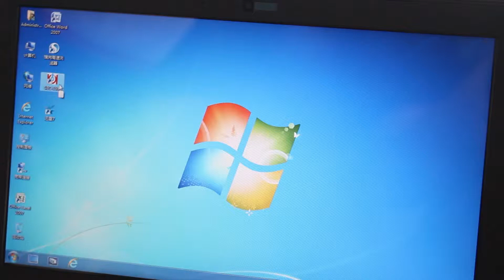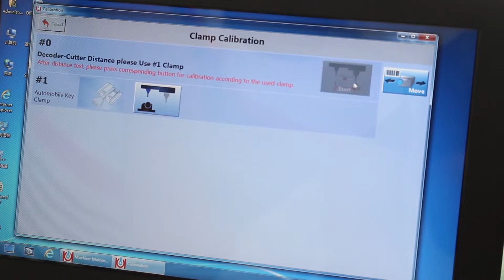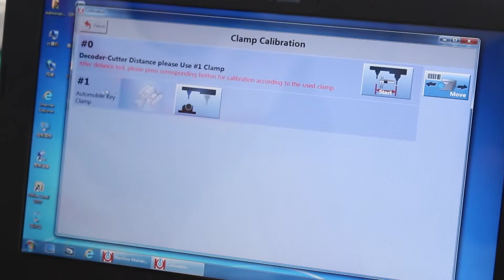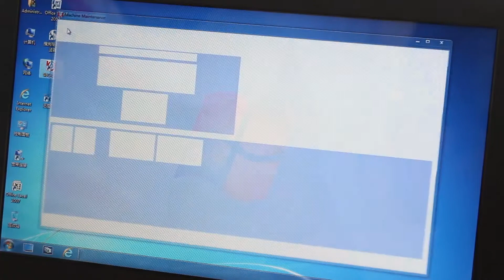SEC-E9 key cutting machine Calibration radio-------by computer control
SEC-E9 key cutting machine factory

skype:kukai.salesman4